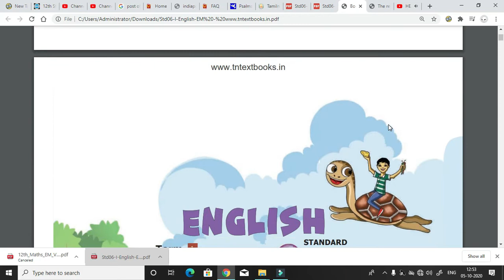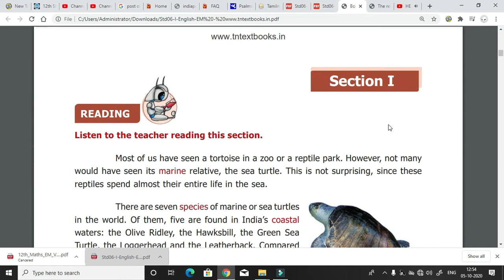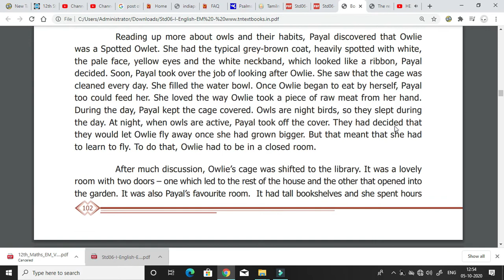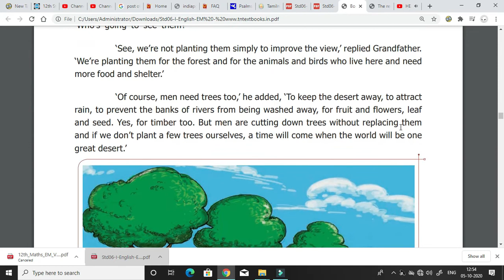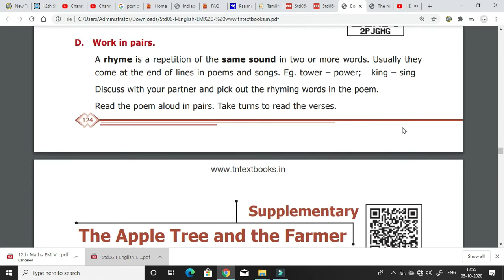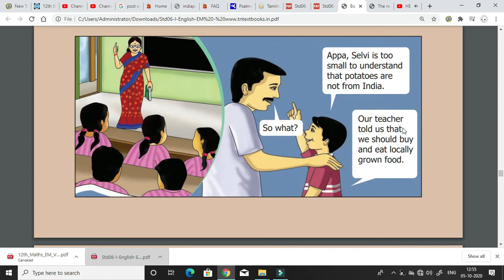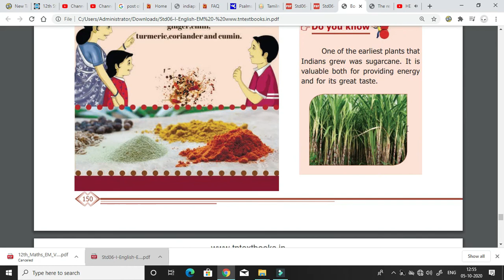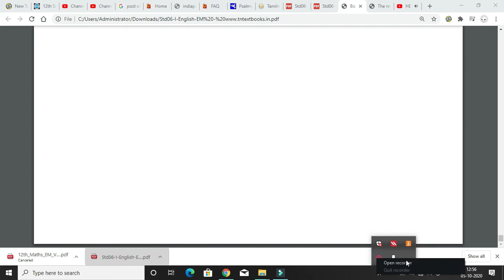6th std ||ENGLISH term -1 || text book new syllabus Tamil in Medium & English Medium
6th std ||ENGLISH term -1 || text book new syllabus Tamil in Medium & English Medium.